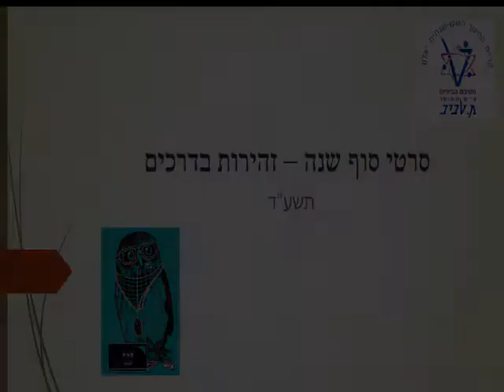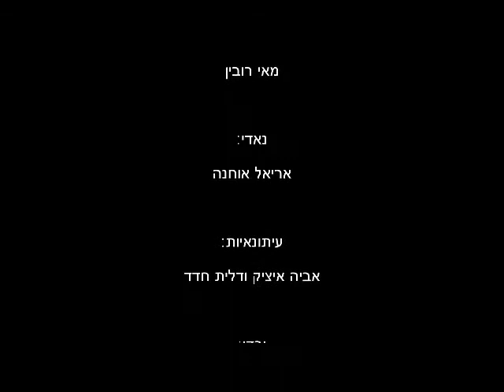מותו של נאדי כוכב הילדים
סרטם של דלית חדד, דניאל שוורץ, מאי רובין, רותם עג'מי, שלי בריימן, אביה איציק ואריאל אוחנה